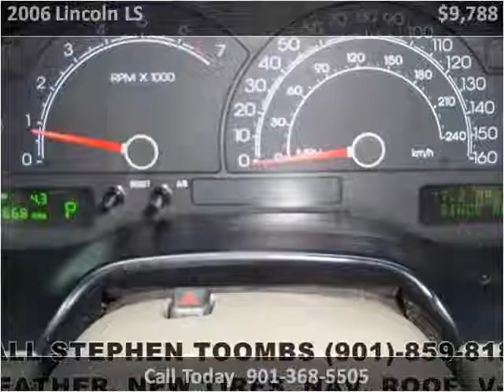2006 Lincoln LS Used Cars Memphis TN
This 2006 Lincoln LS is available from Mt. Moriah Auto Sales.